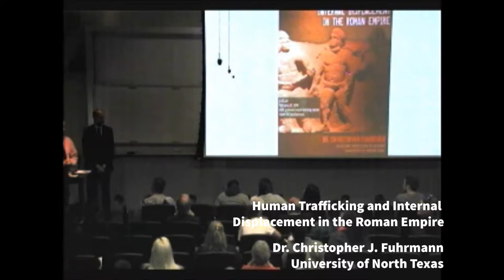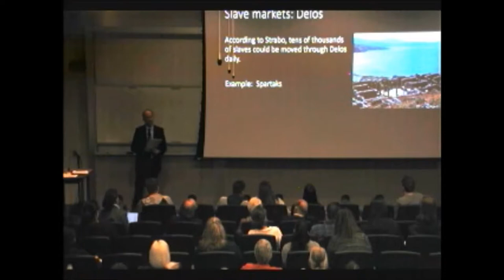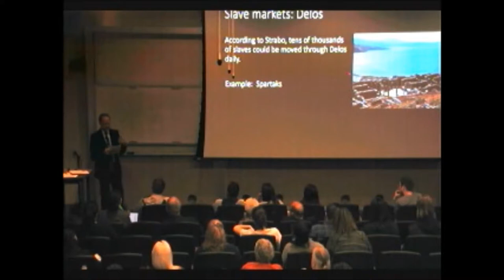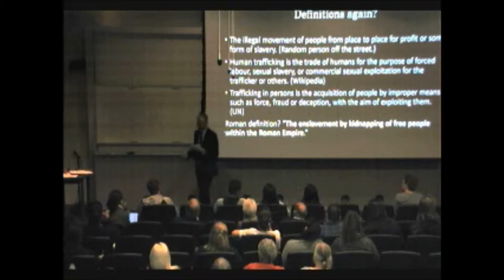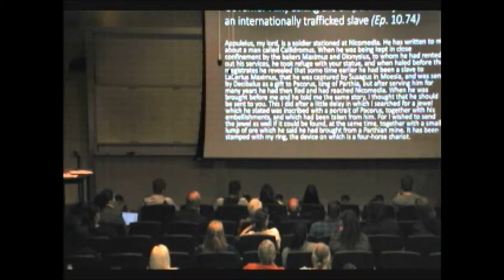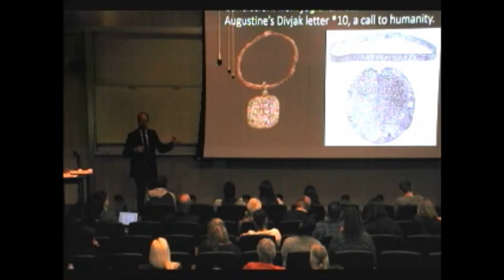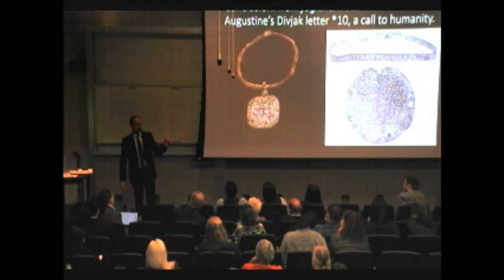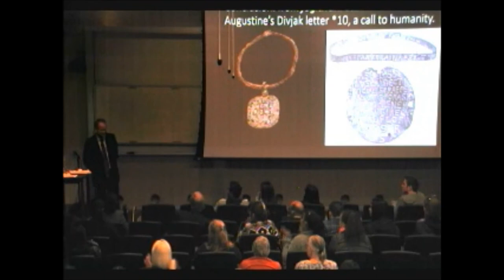Human Trafficking and Internal Displacement in the Roman Empire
B Dr. Christopher J. Fuhrmann of the University of North Texas, delivered at the University of New Mexico on February 27, 2019.